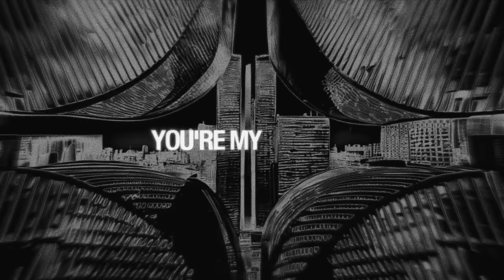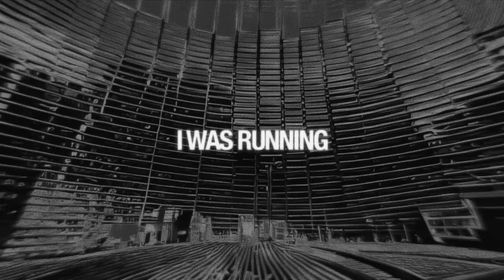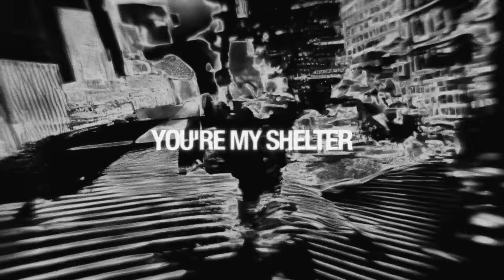Martin Garrix & Sentinel feat. Bonn - Hurricane (Official Video)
Martin Garrix, Sentinel & Bonn - Hurricane (Official Video)

Hurricane together with my brothers Sentinel and  Bonn is out now!!

💬 Come hang out with me and STMPD RCRDS artists on our

Video credits
Creative Direction : Damian Karsznia
AI Animation & Edit: Jochem Messmer
Assistant AI Animation: Jacco Stehouwer

Martin Garrix staat onder toezicht van het Commissariaat voor de Media.